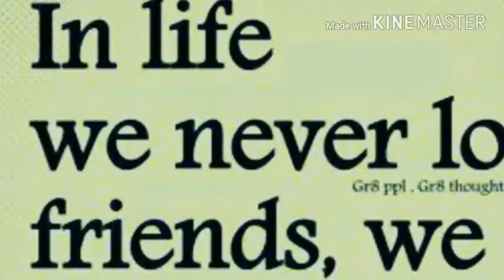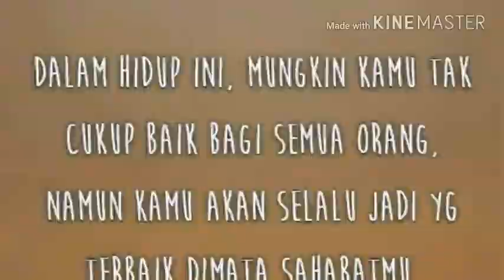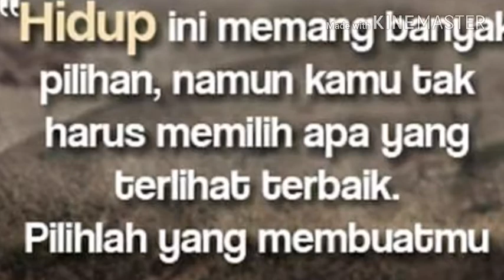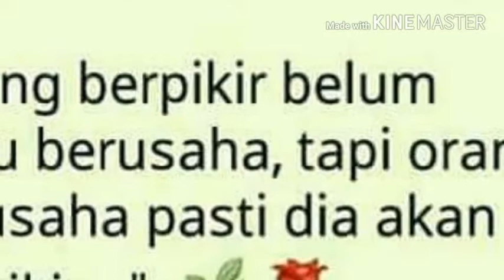Ajaib perkasa Kau Tuhan